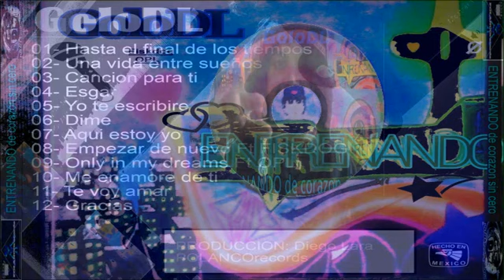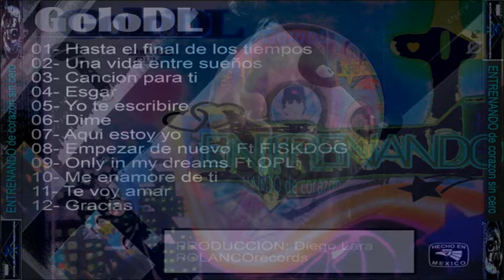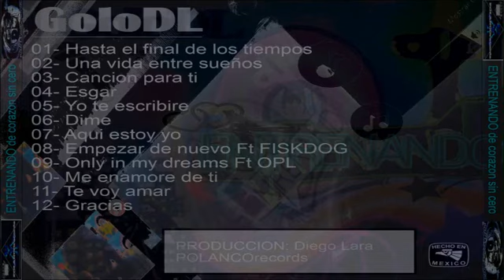#04 Esgar GoloDL EntrenandoDeCorazonSin0